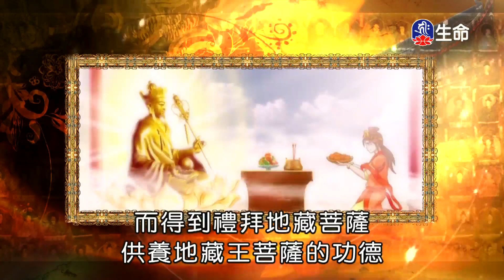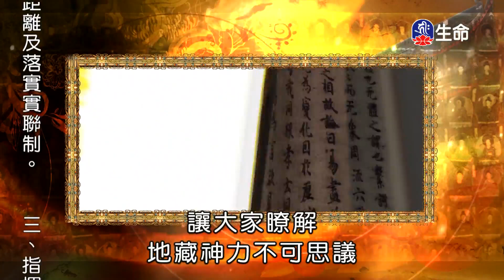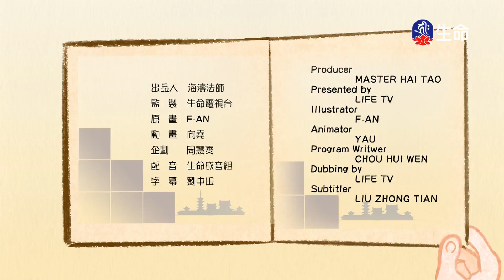了解而產生悲心由悲心開發智慧_海濤法師弘法講座(國台)_(lifetv_20210727_22：00)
海濤法師弘法講座(國台)_了解而產生悲心由悲心開發智慧